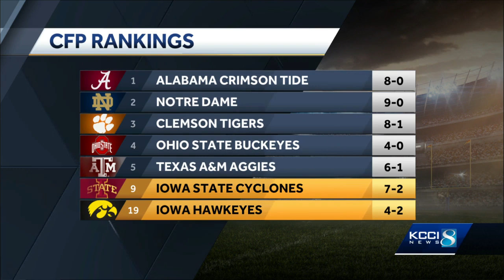Iowa State earns highest CPF ranking in school history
The latest CFP Top 25 ranking puts the Cyclones at No. 9.